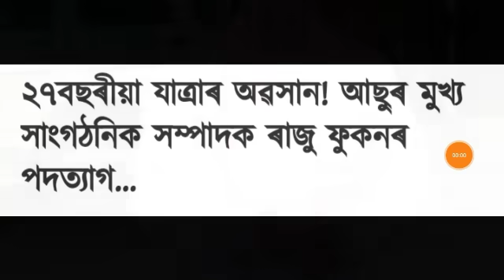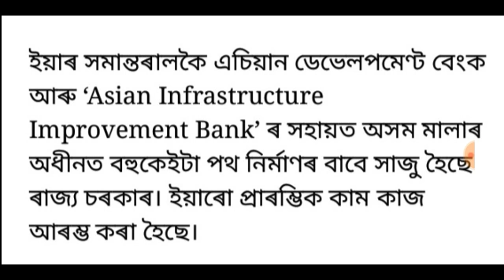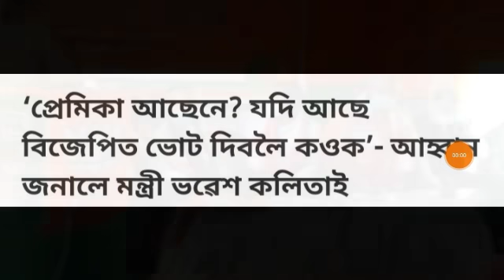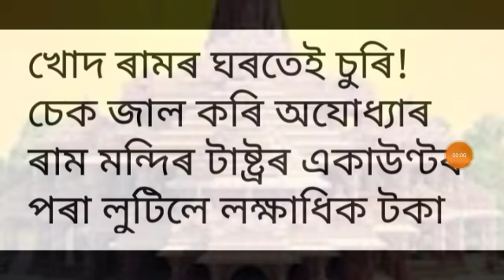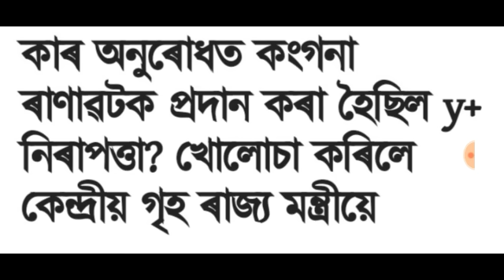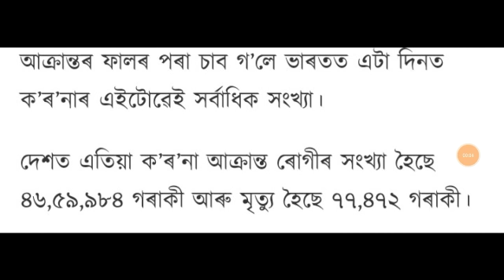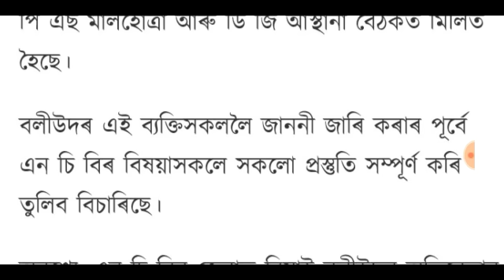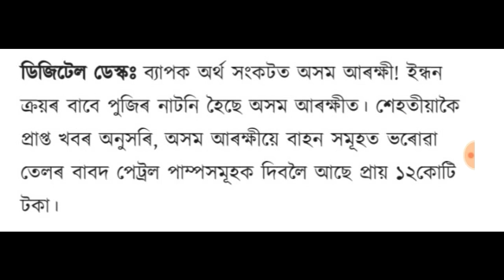ৰাম মন্দিৰত অঘটন!, নিৱনুৱাৰ বাবে ভাল খবৰ, লগতে আৰু বহুতো খবৰ